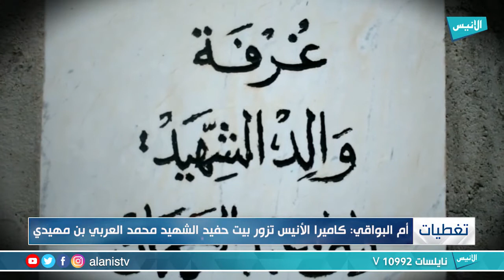أم البواقي كاميرا الأنيس تزور بيت حفيد الشهيد محمد العربي بن مهيدي